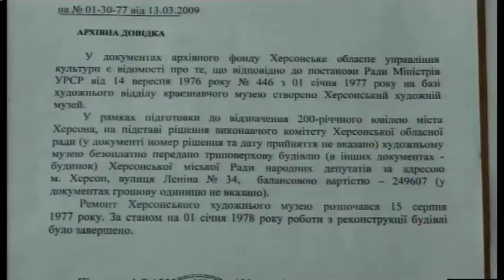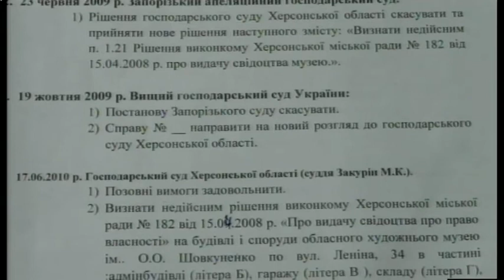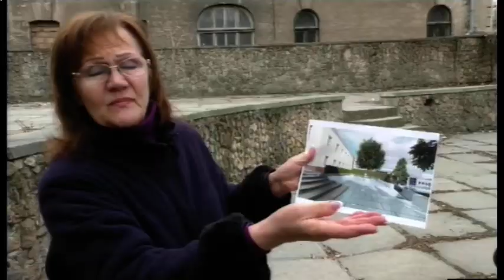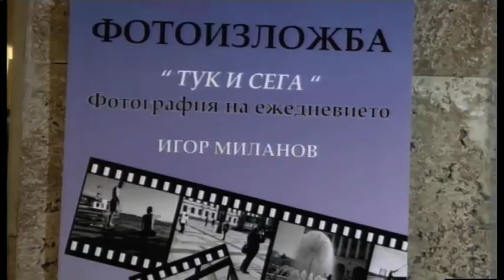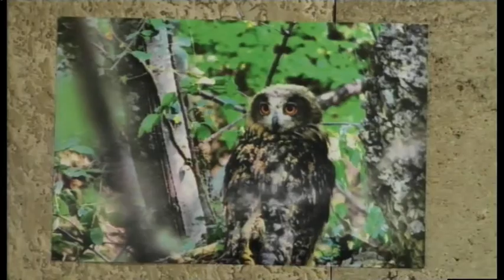30.03.2019. Новини. 19:00